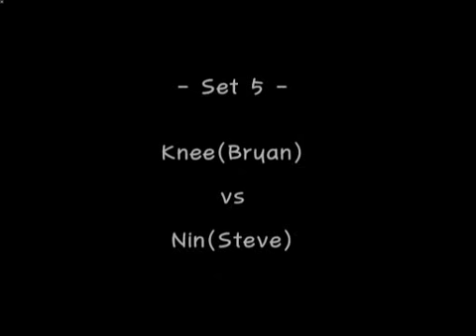[5/11] Korea S_Fighter Battle Knee(Bryan) Vs Nin(Steve)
2007 Korea 3 on 3 in Super Fighter Tournament,KOREA the best in the world!!

[[Korea Super Fighter 3 on 3 Tournament Final Result]]
1st place:Team Army Representatives:(Knee,Tongbal.love,Oh Se)
2nd place:Nothing can be better than this:(Nin,qudans,Holeman)
3rd place:Rorikingbaksa:(Issac,Ccer,Kingbaksa)
4th place:Majin:(Kidjin,Rider,Jr.lime)

There is another 4 team in 5th place

Tournament MVP:KNEE!!!

ps:Best regard to KNEE,going to army ToT